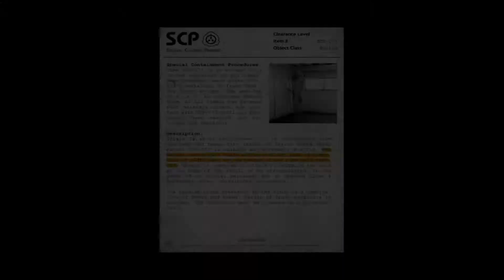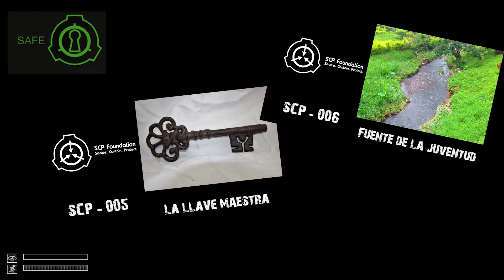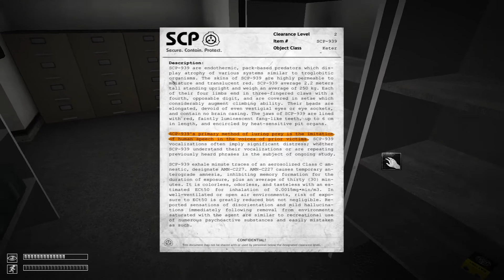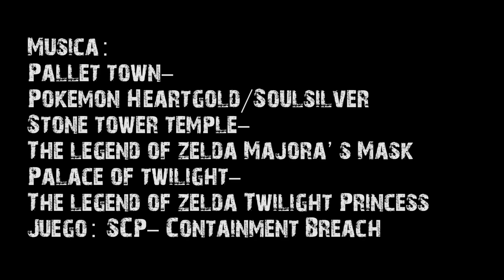¿Clasificación de SCP? ¿Personal O5? Explicación rápida [Rainer]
Algunas personas pueden no conocer el funcionamiento de los SCP o como se clasifican dentro de su propio universo, así que es un pequeño vídeo explicativo para conocer un poco acerca de ellos, hay mucho más trasfondo como los niveles de seguridad o los tipos de Áreas y Sitios, pero ese es tema para otro vídeo.